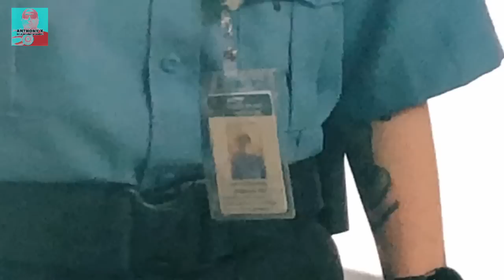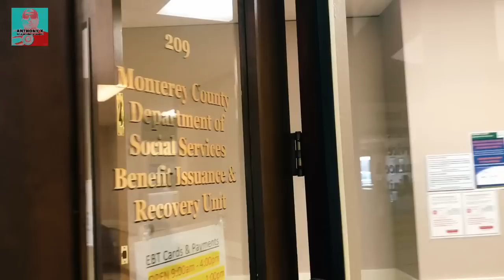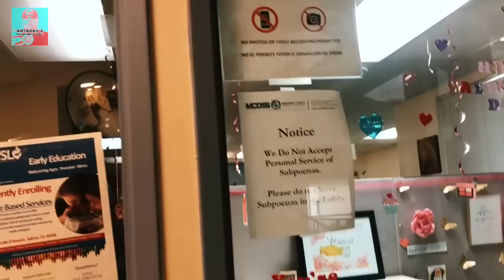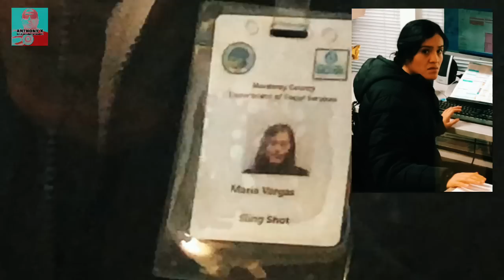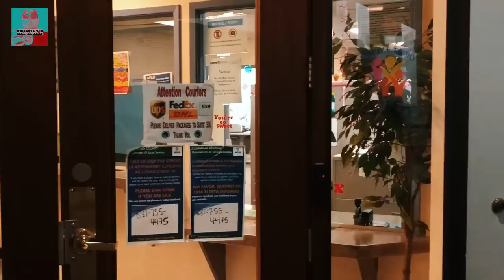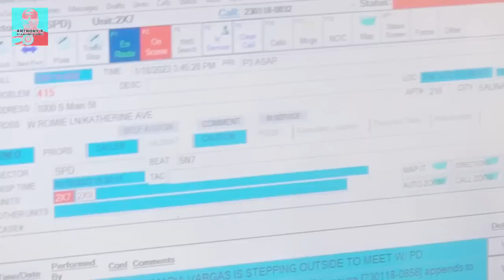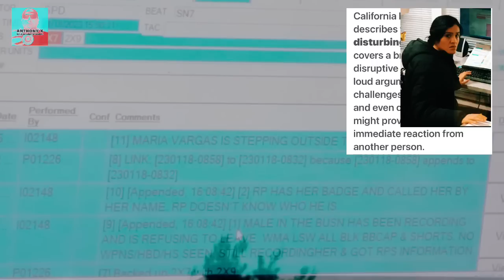NO PICTURES, I’M a CONFIDENTIAL EMPLOYEE!!! Social Service Department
1st Amendment Audit Monterey County Department of Social Services. Salinas, CA

PASS, or FAIL???

When you do all of this, it really helps me out!🇺🇸🙏🏼👮‍♂️📸

TO HELP KEEP ME ON THE ROAD: 🇺🇸🙏🏼👮‍♂️📸

It’s not necessary however: it really helps me out with expenses like fuel, maintenance, equipment, meals, lodging when needed, and potential future legal fee's.🇺🇸🙏🏼👮‍♂️📸✌🏼

NEW AMAZON WISH LIST:
For any of you that want to help purchase equipment and what not.

SIGN UP for DISH TV:
•2 Year Price Guarantee$$$
•FREE Voice Remote.

SIGN UP for UBEReats:
•Delivery to your door.
•$20.00 OFF your first order of $25.00 or more. Thats $25.00 for ONLY $5.00... WOW!

Content in this video is for entertainment, education, and news purposes.